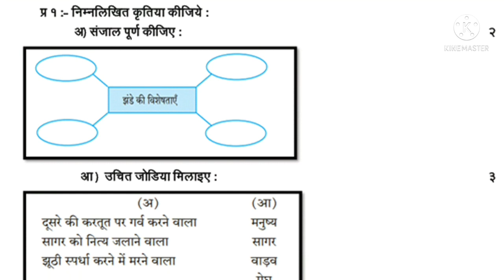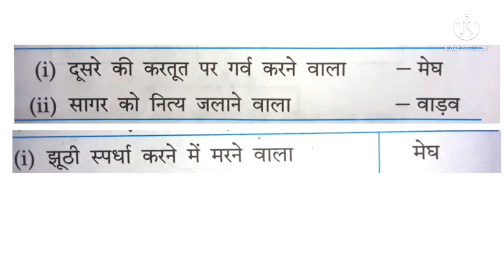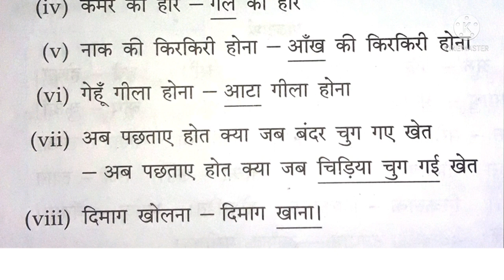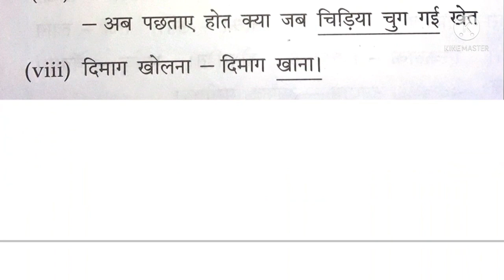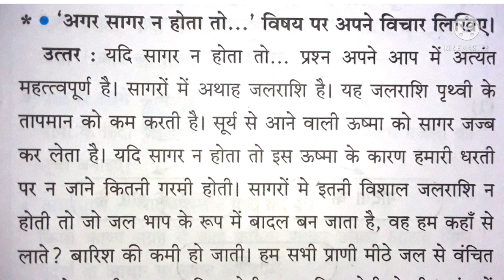Standard 10th| Subject Hindi bridge course | Day 15 | Test 2 | कसौटी क्रमांक 2 | Urdu Medium